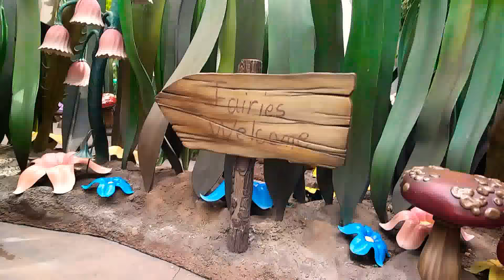What is Tinkerbell favorite dance move